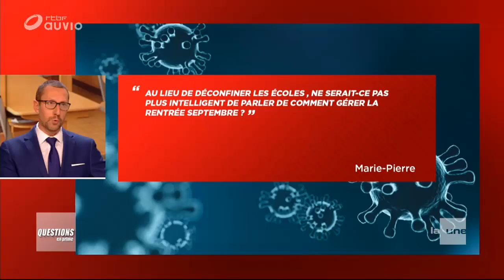La réouverture des écoles, un danger pour les profs et les élèves ? Un spécialiste répond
Un retour à l’école à partir du 18 mai, pour certains élèves, à certaines conditions : le scénario est dans l’air, en attendant le conseil national de sécurité de ce vendredi 24 avril.

Est-ce bien raisonnable ? Les enfants ne risquent-ils pas de contaminer le personnel enseignant ? Et vice-versa ?

"Il faut tout d’abord vraiment rassurer les gens, affirme ce mercredi soir sur le plateau de "Questions en prime" Dimitri Van der Linden, porte-parole de la task force pédiatrique et infectiologue aux cliniques universitaires Saint-Luc. Les enfants sont peu malades [du coronavirus]. Quand ils l’attrapent, il y a peu de chances qu’ils soient très malades, contrairement à la grippe, par exemple […] Les pédiatres sont plus inquiets par un enfant grippé que par un enfant qui attrape le coronavirus."

►►► À lire aussi : Rouvrir les écoles, et transformer les enfants en vecteurs de transmission du coronavirus ?

Il poursuit : "Il y a un moins grand nombre d’enfants infectés. Lorsqu’on prend les dernières études, par exemple en Islande récemment, sur des patients qui étaient asymptomatiques, zéro enfant était infecté."

Sans compter qu'"en Italie, plus récemment, dans une étude qui n’est pas encore publiée, qui a mesuré l’effet pré-lockdown et l’effet post-lockdown sur 238 enfants, aucun enfant n’était infecté alors que certains enfants vivaient avec des personnes infectées".

Peut-on vraiment faire confiance à ces études ? Comme nous l’écrivions le 15 avril dernier, la connaissance scientifique autour du nouveau coronavirus Sars-CoV-2 est très incomplète et en constante évolution : des dizaines d’études sont publiées chaque jour, beaucoup ne comportant que des conclusions préliminaires, demandant confirmation (ou infirmation) via encore de nouvelles études.

Il y a donc très peu de certitudes autour de cette maladie, apparue il y a peine quatre mois, il faut donc accepter que la science est loin d’avoir des réponses définitives, même aux questions en apparence les plus simples.

Les instituteurs et les institutrices ne doivent pas être trop inquiets

Dimitri Van der Linden ajoute malgré tout que "la transmission se fait finalement moins d’enfants à adultes que d’adultes vers enfants". De quoi rassurer les professeurs et les parents à quelques jours d’une rentrée des classes qui s’annonce chaotique.

Selon le pédiatre, "il semble effectivement que, quand on a un enfant infecté dans une famille, c’est souvent via son papa ou sa maman. Maintenant, je pense qu’à l’école, les instituteurs et les institutrices ne doivent pas être trop inquiets puisque les enfants, comme je l’ai dit, sont très peu infectés".

Cela n’empêche pas qu’il faut respecter des mesures d’hygiène et de distanciation sociale insiste encore ce spécialiste. Celui-ci pointe "l’importance des mesures du groupe d’experts de déconfinement, qui va donner des recommandations claires, des guidelines pour justement avoir des mesures d’hygiène dans les écoles, pour effectivement éviter cette propagation vers l’enfant".

Il y a donc très peu